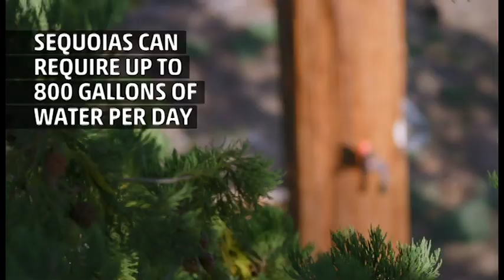That's Amazing: Stress Testing the World's Largest Trees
Anthony Ambrose and a team of researchers are climbing to the top of massive Sequoia trees, the oldest trees in the world, to learn more about how to save them as they continue to be threatened by severe drought. Don't miss a new episode of "That's Amazing" co-created with Great Big Story, Sunday at 9:00pET.